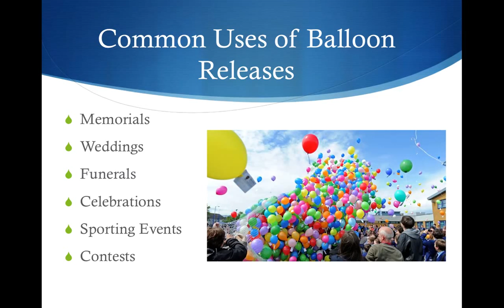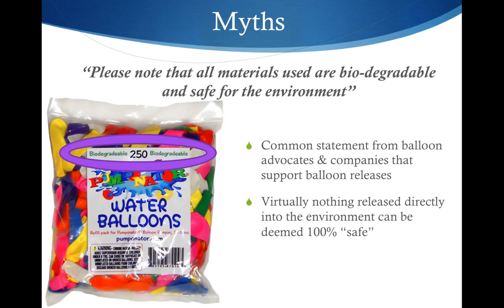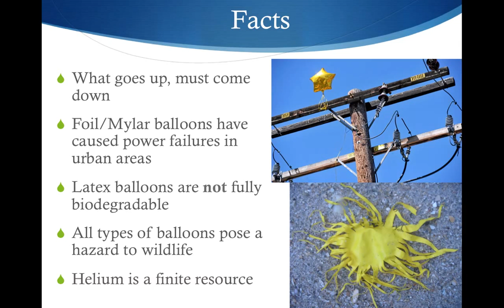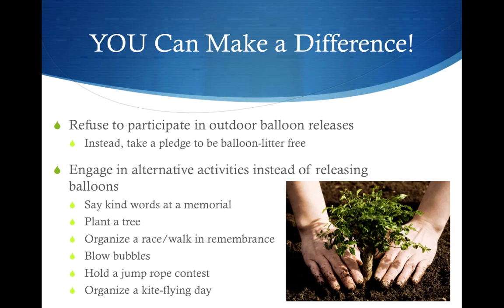Mass Balloon Releases & Their Impacts on the Environment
A video created for a survey about the impacts of mass balloon releases on the environment, as part of my MA of Zoology graduate degree at Miami University.